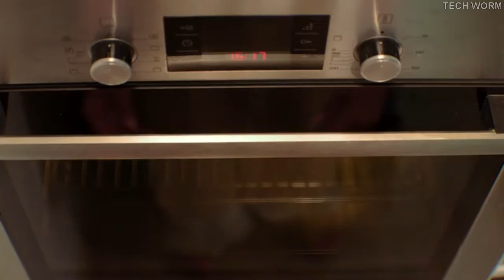Air taste first multi functional cookware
AirTaste will become an extra hand in your kitchen. Let AirTaste cook for you and free up your time for other interests rather than cooking all day. Became a multi-tasker and spend more quality time with your family.

Just add your ingredients to AirTaste. Place it on the stove. Go play with your kids, watch a movie, or read a book… and come back when it’s ready!

And the heat is then distributed evenly across the entire surface of your pot — even its sides! — making sure you eat a fully-cooked, nutrient-rich meal every time.
Cooking healthy meals doesn’t need to be a challenge. Or time-consuming. Or something only Gordon Ramsay can do!

With the magic of AirTaste and its patented Air Layer Technology, you’ll be cooking healthier meals effortlessly in no time.
With conventional pots, food burns, boils over, sticks to the bottom, and cooks unevenly… so people have created tons of appliances that attempt to solve specific problems, and cook a limited variety of foods.

 Your stove heats an outer layer, that heats an inner air chamber, before heating the inner layer and your food.